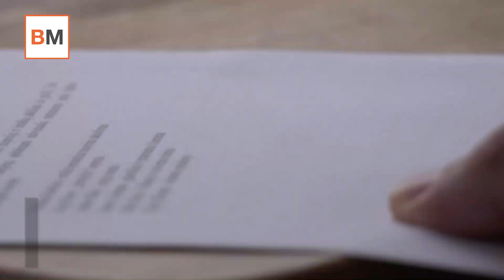Los 5 cambios que debes conocer de la nueva reforma del alquiler